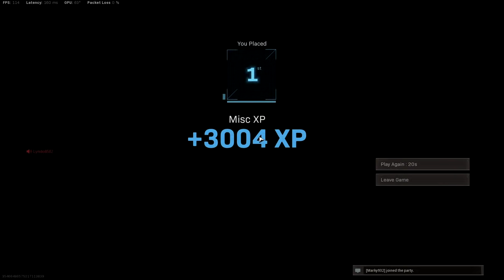Uzi แต่งคล่องวิ่งดันยับ โคตรมันส์!!! Call of duty Warzone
ตามมาดูผมไลฟ์สตรีมสดได้ที่ สตรีมเวลาคํ่าๆทุกวันเลยครับ